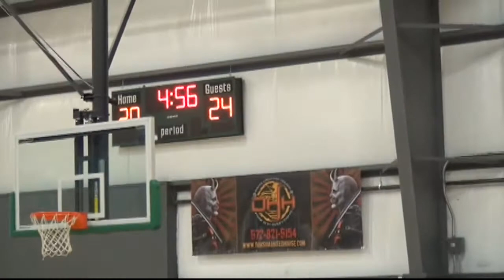Road Runners vs Hawks Elite Blue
Court 3